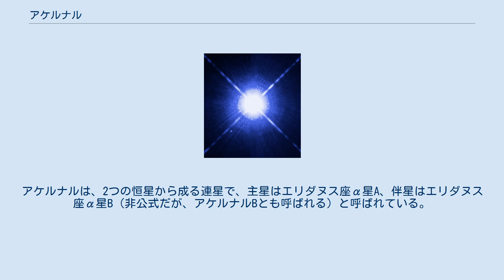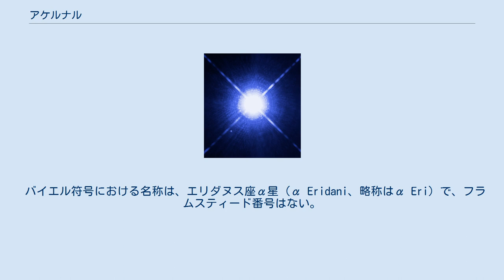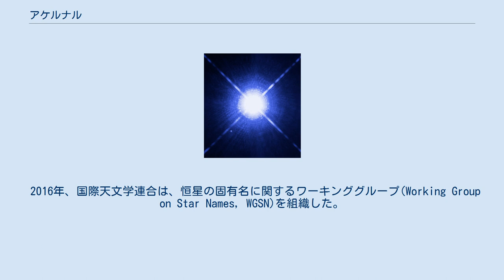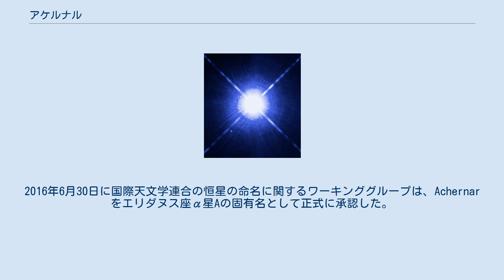アケルナル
アケルナル（Achernar）、またはエリダヌス座α星は、エリダヌス座で最も明るい恒星で、全天に21個ある1等星の1つである。
エリダヌス座の南端にある。
アケルナルは、2つの恒星から成る連星で、主星はエリダヌス座α星A、伴星はエリダヌス座α星B（非公式だが、アケルナルBとも呼ばれる）と呼ばれている。
ヒッパルコス衛星による年周視差の値からすると、アケルナルは地球から約139光年離れている。
 主星はスペクトル分類においてはB型主系列星に分類される。
主星は、自転速度が異常なほど高速なため、形状は回転楕円体になっているとされている。
伴星はA型主系列星で、主星よりも小さく、主星からは12au離れている。
 アケルナルの赤緯は-57°14′（2000年）であり、北緯約33度より北では地平線より上に昇って来ない。
そのため、日本では鹿児島・宮崎・高知南部・熊本南部以南の地域でしか見る事ができず、北半球の多くの国々では全く見ることができない。
また、沖縄などでもあまり高く昇らず、南の空に低く見ることしかできない。
このため、かなり明るい星にも関わらず、日本での知名度はそう高くない。
しかし、南半球では、青白い輝きが目立ち、オーストラリアのシドニーでは年中沈まない周極星になる。
また、近くに小マゼラン雲も見える。
 アケルナルの想像図。
自転があまりに速いために、遠心力で引き延ばされているという説がある。
また、表面は高温のため青白く見える。
 主星アケルナルAは質量が太陽の約7倍もある青く輝く恒星である。
スペクトル型はB6Vpe型で、太陽よりも3,150倍明るい。
超大型望遠鏡VLTによる観測で、アケルナルAの周りを公転している伴星アケルナルBが発見されている。
伴星アケルナルBはスペクトル型がA0V-A3VのA型主系列星とされており、質量は太陽の約2倍とされている。
主星からは12.3au離れており、公転周期は少なくとも、14～15年である。
 2003年のヨーロッパ南天天文台のVLT干渉計による観測により、アケルナルAが、赤道方向に極めてつぶれた形をしていることが分かった。
赤道方向の直径は太陽の約12倍、極方向は約7.7倍であり、赤道直径の方が極直径よりも56%も長い。
これは秒速約250kmという猛スピードで自転しているためだと考えられている（太陽は秒速約1.8km）。
自転軸は地球に対して約65度傾いている。
ただし、アケルナルは2個の恒星から成る連星のため、これはケプラー軌道を公転している伴星アケルナルBの存在も無視できないとされている。
同じような形状の恒星として、レグルスがある。
 この極端に歪んだ形状により、アケルナルAには表面温度に著しい差がある。
極地域では20,000K以上だが、赤道では10,000K以下であり、全球での平均は15,000Kである。
表面温度が高い極からは、表面からガスが放出され、強い極風が生じる。
実際に、アケルナルAでは、周囲にガス円盤が形成されている事を示す赤外超過が観測されている。
イオン化されているガス円盤が存在している事はBe星の共通の特徴である。
円盤は安定しておらず、定期的に恒星に落下していく。
アケルナルAの円盤の最大偏光が2014年9月に観測され、現在は減少している。
 アケルナルは、現在1等星とされる21個の恒星のうち、古代ギリシャ人に知られていなかった唯一の星であり、西洋の観測記録に最後に登場した1等星である。
 地球の歳差運動により、紀元前3400年頃のアケルナルは赤緯-82.60度と天の南極の近くにあったとされる。
したがって、古代エジプト人は、その存在を知らなかった。
西暦100年でも、赤緯は-67度で、アレクサンドリアにいたクラウディオス・プトレマイオスもその存在を知らなかった。
一方、エリダヌス座θ星は、クレタ島の北側で観測出来た。
よって、プトレマイオスはエリダヌス座の南端をθ星としていた。
アケルナルが、アレクサンドリアで観測出来るようになったのは、1600年頃であった。
 アケルナルを記載した最初の星表は、オランダの航海者ペーテル・ケイセルがインド洋を航海した際に遺した記録を参考にヨハン・バイエルが作成したウラノメトリアであった。
 2000年3月までは、1等星同士の距離が最も天球上で離れていたのは、アケルナルとフォーマルハウトで、アケルナルから見て最も近いのはフォーマルハウトで、フォーマルハウトから見てもアケルナルが最も近かった。